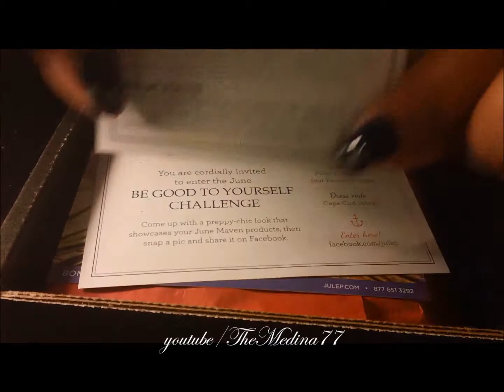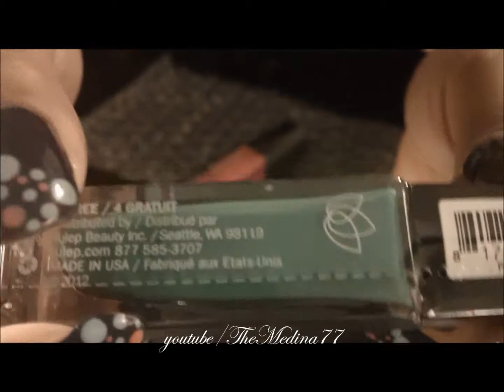Julep Maven Box June 2013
Hello everyone! Ok, I know- I'm seriously late with this video. but I hope you enjoy it =)